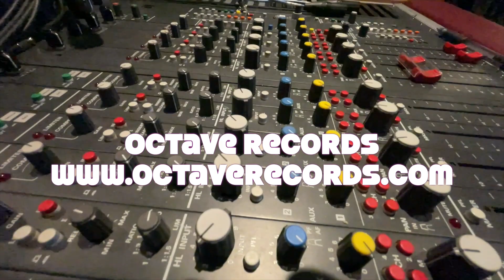Converting DSD to analog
The incredible sound quality of DSD is in part because of the ease of converting it to what we all need to listen in, analog. Find out why DSD is so much better.